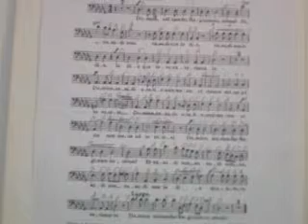GHANTHO .Music Archive A Gisen rethem 4 Play Alyas Hanna nr 1724